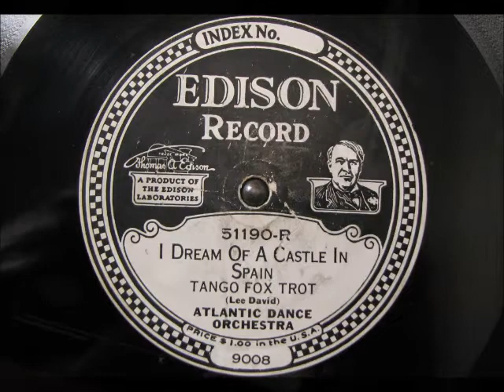I DREAM OF A CASTLE IN SPAIN by the Atlantic Dance Orchestra DD 51190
I DREAM OF A CASTLE IN SPAIN by the Atlantic Dance Orchestra DD 51190.  This record was digitized using an Archivette microphone.  Enjoy!